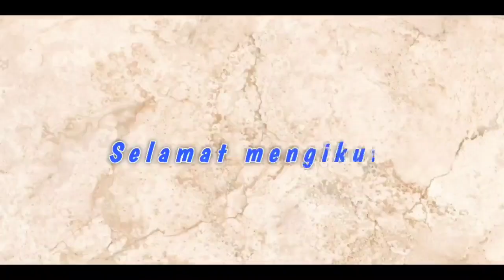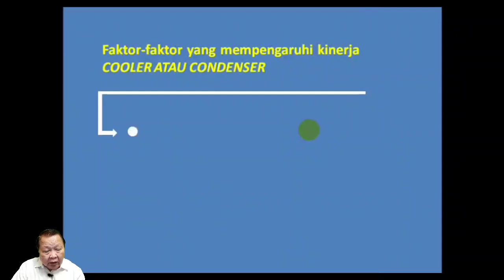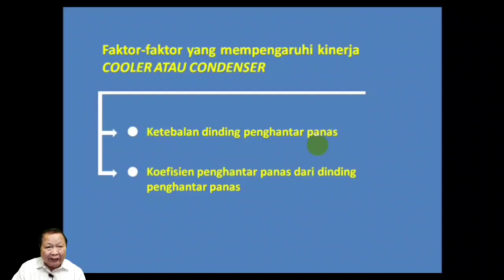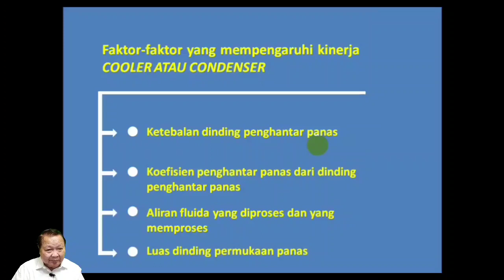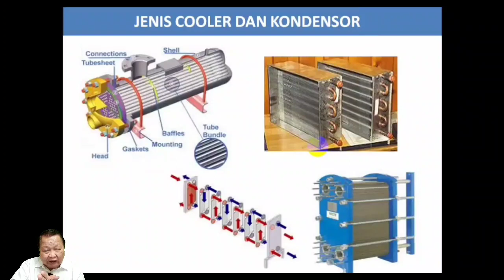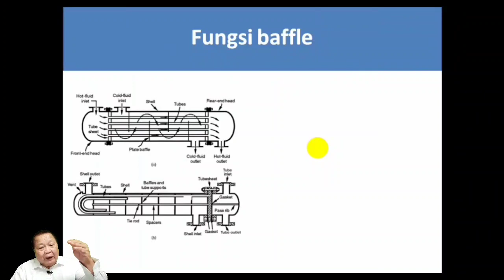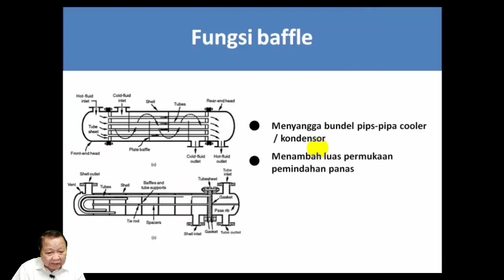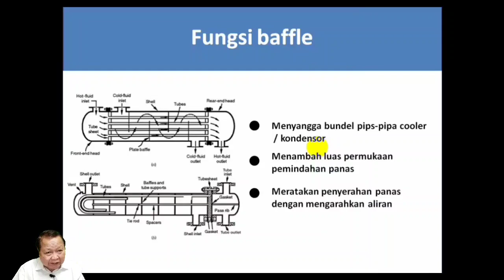Apa sih yang dimaksud dengan BAFFLE? - Lilin Tua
Deskripsi tentang Baffles
fungsi dan konstruksinya pada Cooler dan Condendser

Baffles merupakan bagian penting dari setiap jenis heat exchangers yang berjenis shell and tube, karena sangat mempengaruhi kinerja / effektifitas penyerahan panas dalam cooler dan condensor.
Karena penting dan bermacamnya jenis konstruksi baffles, yang harus diketahui berkaitan dengan pengoperasian dan perawatannya, maka materi ini sangat perlu dipahami oleh para instruktur, para operator mesin semua level serta para taruna.
Agar tidak jenuh dalam mengikuti dan memahami materi, maka penyajiannya kami lakukan menjadi part 1 dan part 2
Selamat mengikuti.

Lilin Tua.